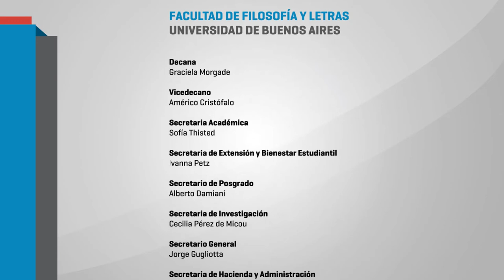Jornadas "Diez años del CIDAC" 6 Graciela Morgade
A 10 años de la creación del Centro de Innovación y Desarrollo para la Acción Comunitaria (CIDAC) esta jornada se propone como un espacio de intercambio entre experiencias de extensión universitaria, organizaciones sociales y sindicales, trabajadorxs del estado, educadorxs de los distintos niveles y diferentes centros e institutos de investigación científica y tecnológica. Con el fin de reflexionar sobre los abordajes de trabajo en múltiples territorios lxs invitamos a debatir juntxs sobre los escenarios de acción posibles en la actual coyuntura.